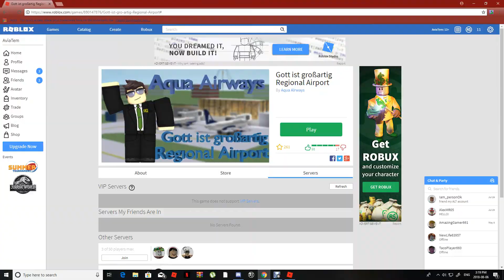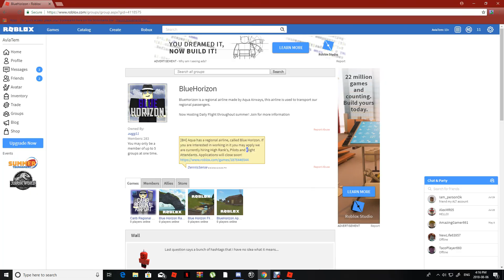TRIPREPORT! | Aqua Airways | Amsterdam-Paris | Boeing 787-8 Dreamliner | First Class | ROBLOX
Welcome back to another Tripreport! Hope yall enjoy!